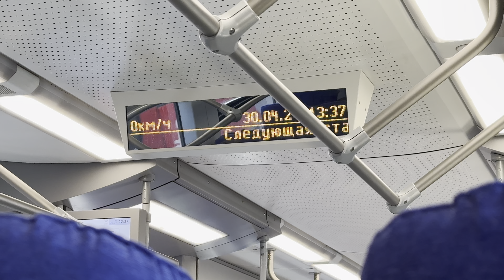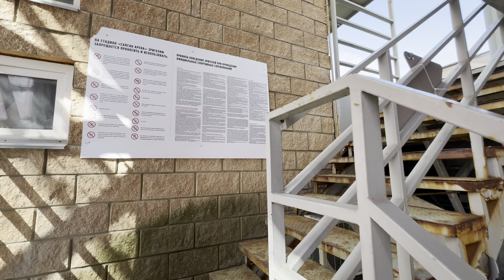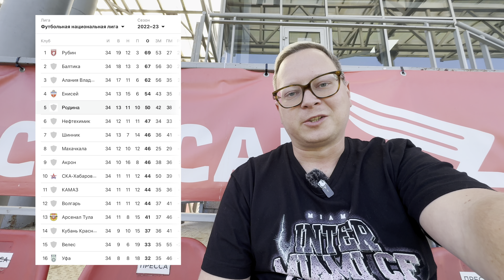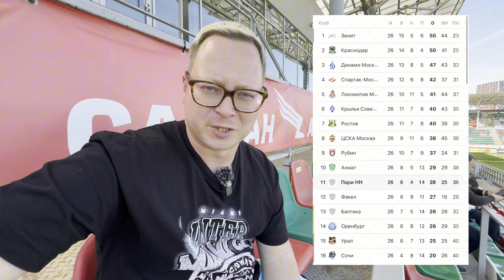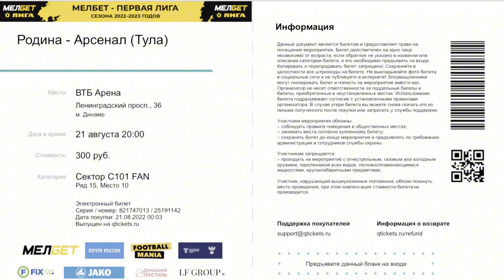«Родина»: что за клуб стремится в Премьер-лигу? 5 лет в профиках и уже 2 в топах Первой лиги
Уверен, что мало кто знает, что это за клуб такой, «Родина». А между тем ребята в бело-голубых майках уже второй год претендуют на выход в Премьер-лигу и, что-то мне подсказывает, рано или поздно они туда попадут.

Сходил на их домашку, посмотрел на обстановку, на болельщиков, на игру с довольно сильной «Тюменью» – и делюсь с тобой. Если нравится – поддержи лайком, комментом и вот этим всем😉